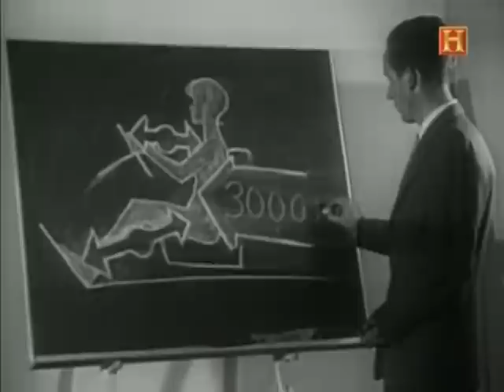Volvo Documentário Part 2/3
Volvo Documentário